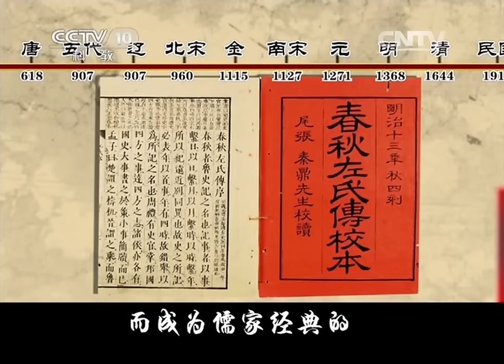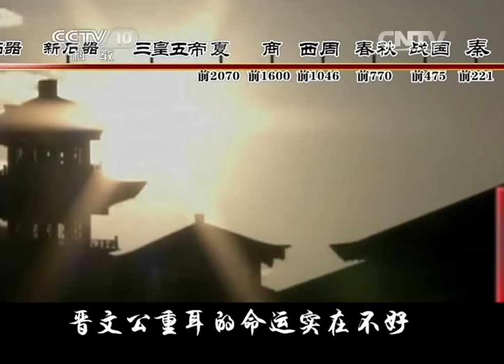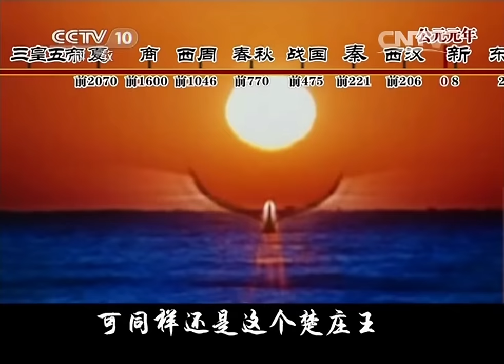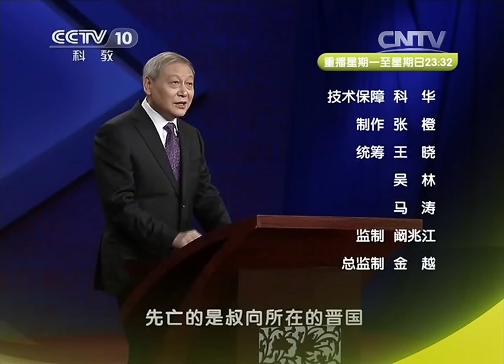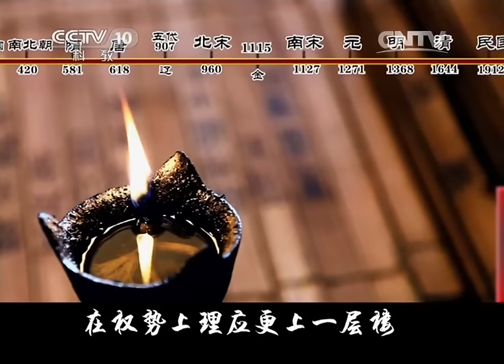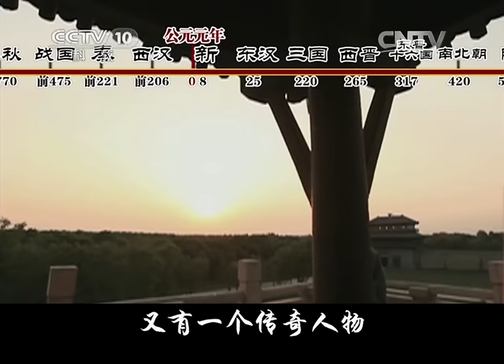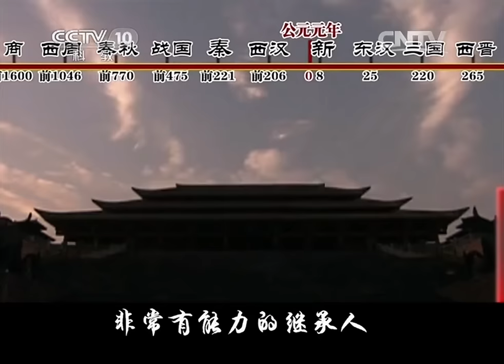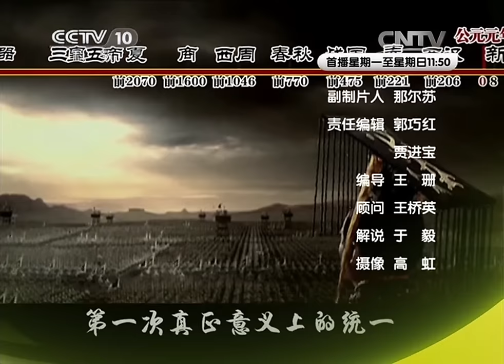齐桓公引领霸业之巅，楚庄王问鼎中原，魏国逆袭战国七雄之首......群雄逐鹿，百家争鸣，这是英雄与智者的舞台 一窥大变革时代诸侯争霸的历史奥秘《国史通鉴·春秋战国篇》| CCTV百家讲坛官方频道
春秋战国时期又称东周时期，平王东迁以后，周室开始衰微，只保有天下共主的名义，中原各国开始争夺霸主，各国的兼并与争霸促成了各个地区的统一。